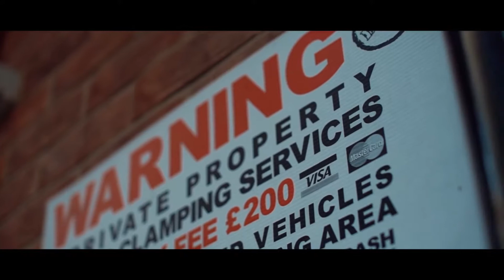Fat Blvck - Change (Ft Greedy & Still TrvpN)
🔥   Read Bellow   🔥

⛔️ Notice ⛔️